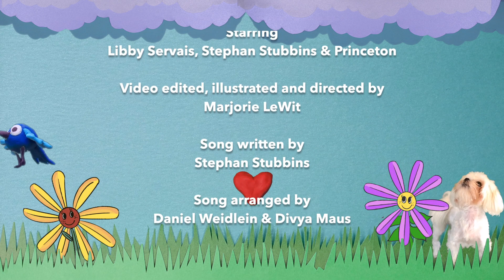A "Special" Announcement by Libby Servais & Stephan Stubbins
Baby coming soon
January, 2023

"Special" Original Song
Starring: Libby Servais, Stephan Stubbins & Princeton
Song written by: Stephan Stubbins
Song arranged by: Daniel Weidlein & Divya Maus
Song sung by: Stephan Stubbins & Libby Servais
Uke played by: Daniel Weidlein
Song mixed and recorded by: Daniel Weidlein, BioSoul Music
Video edited, illustrated and directed by: Marjorie LeWit

Song Lyrics

Like a bird on the wing I will wing it to you
Like the flowers in Spring, I’ll spring it to you
Like the songs that you sing, I’ll sing it to you
I’ll never let you forget

Up the mountain you climb, I will climb it to you
When you look for a sign, I will sign it to you
I’ll tell you time after time and I’ll rhyme it to you
I’ll let you know you can bet

And when you’re lost on the way
Then I will find you
And when you start to forget
Then I’ll remind you
I’ll be right here by your side
I’ll be right behind you

That you’re special
You’re different
And your difference makes you beautiful

And I’ll never let you forget
I’ll never let you let it go
Yeah, you’re special